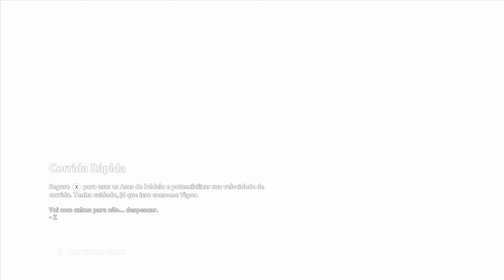Immortals Fenix Rising • EP 2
Tenha na sua casa centenas de canais, filmes, séries e esportes ilimitados sem mensalidade.

É só ligar o aparelho e transformar a sua Tv Comum em Smart Tv.
Com o GOOFFY você vai assistir:
800 canais abertos.
3.000 canais fechados.
18.000 séries e filmes.
2.000 novelas.